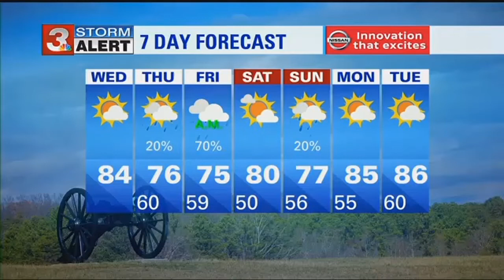David's Monday morning weather